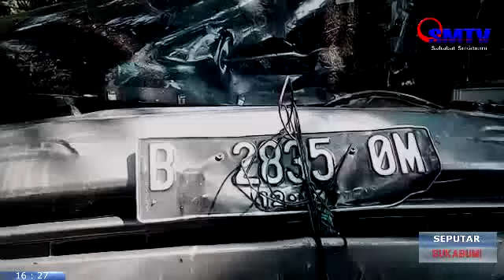SEPUTAR SUKABUMI - MINI BUS TABRAK ESRUNG 2 TEWAS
Liputan Crew SMTV